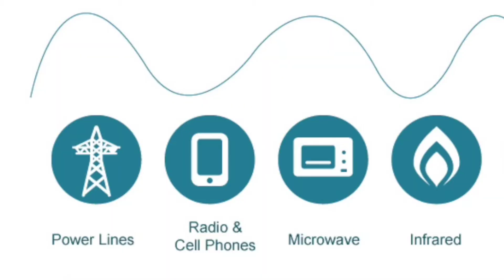What Is Radiation? Can SmartPhone Cause Cancer!!! Explain in Bangla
Can Smartphone Radiation Cause Cancer.What is Radiation.Explain In Bangla.Full Technology Details.All About Radiation.